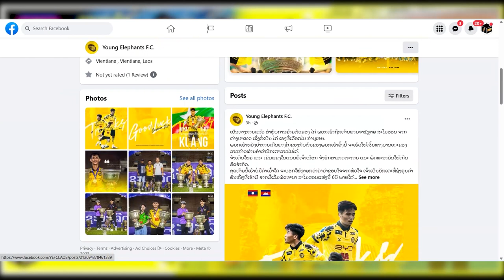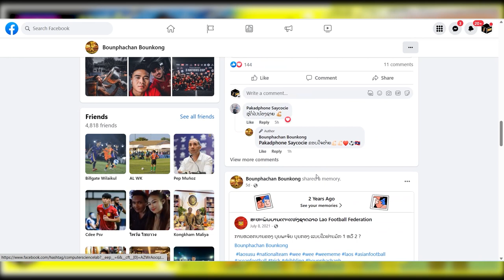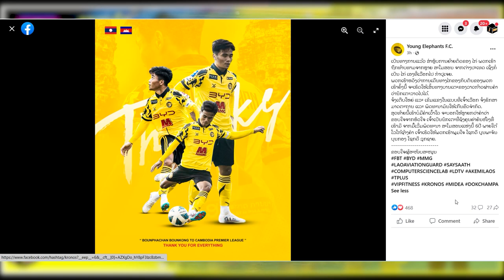Bounphachan Bounkong: บุนพะจัน บุนกอง ย้ายซบลีกกัมพูชา / ຊ້າງນ້ອຍ ໂພສອໍາລາຢ່າງສຸດຊື້ງ ປິດສາກ 7 ປີ